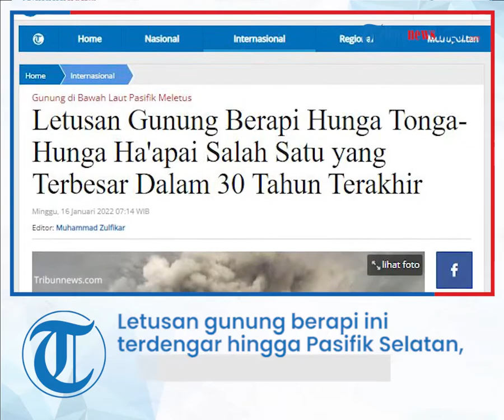Detik-detik Gunung Berapi Bawah Laut Meletus, Jadi Salah Satu yang Terbesar 30 Tahun Terakhir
TRIBUN-VIDEO.COM - Profesor Shane Cronin, seorang ahli vulkanologi di Universitas Auckland, menuturkan bahwa letusan Gunung Berapi Hunga Tonga-Hunga Ha'apai adalah salah satu yang terbesar di Tonga dalam 30 tahun terakhir.

“Ini adalah peristiwa yang cukup besar. Ini salah satu letusan paling signifikan dalam dekade terakhir setidaknya,” kata Cronin kepada BBC.

Dia menambahkan, letusan gunung berapi Hunga Tonga-Hunga Ha'apai kali ini juga sangat cepat.

“Yang ini lebih besar, penyebaran lateral yang jauh lebih luas, lebih banyak abu yang dihasilkan,” sambung Cronin.

Tonga diterjang tsunami imbas meletusnya gunung berapi bawah laut raksasa di Pasifik, Sabtu (15/1/2022).

Letusan Gunung Berapi Hunga Tonga-Hunga Ha'apai dilaporkan menimbulkan suara yang dahsyat dan melontarkan abu ke udara.

Warga setempat mengira suara dahsyat itu adalah ledakan bom, namun tak lama kemudian air deras mengalir ke rumah mereka.

Awalnya, muncul peringatan tsunami di beberapa negara akibat letusan gunung berapi Hunga Tonga-Hunga Ha'apai, termasuk Tonga dan Selandia Baru.

Di Tonga, gelombang tsunami menyapu wilayah pesisir dan menerjang beberapa rumah sebagaimana dilansir BBC.

Ibu kota Tonga, Nuku’alofa terletak hanya 65 kilometer di sebelah utara gunung berapi tersebut.

Letusan gunung berapi Hunga Tonga-Hunga Ha'apai terdengar hingga Pasifik Selatan, Selandia Baru, dan Australia.

Seorang warga Tonga, Mere Taufa, mengatakan bahwa letusan terjadi saat keluarganya sedang mempersiapkan makan malam. Adiknya mengira ada bom meledak di dekatnya.

"Naluri pertama saya adalah berlindung di bawah meja, saya meraih adik perempuan saya, dan berteriak pada orang tua saya dan orang lain di rumah untuk melakukan hal yang sama," kata dia dikutip Stuff.co.nz.

“Anda hanya bisa mendengar teriakan di mana-mana, orang-orang berteriak untuk keselamatan, agar semua orang bisa naik ke tempat yang lebih tinggi,” tambah Taufa.

CNN melaporkan, letusan Gunung Berapi Hunga Tonga-Hunga Ha'apai menimbulkan suara yang dahsyat dan melontarkan abu ke udara.

Menurut Pusat Peringatan Tsunami Pasifik AS, letusan gunung berapi tersebut telah berlangsung sejak Jumat (14/1/2022).

Letusan awal juga terdengar di Fiji. Pemerintah Fiji telah mengeluarkan peringatan tsunami dan membuka pusat evakuasi bagi orang-orang di daerah pesisir.

Vanuatu, negara kepulauan lain di Pasifik, juga mengeluarkan peringatan tsunami.

Artikel ini telah tayang di Tribunnews.com dengan judul Letusan Gunung Berapi Hunga Tonga-Hunga Ha'apai Salah Satu yang Terbesar Dalam 30 Tahun Terakhir,